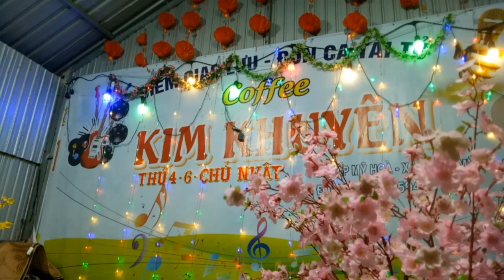Thanh Tâm gjao lưu